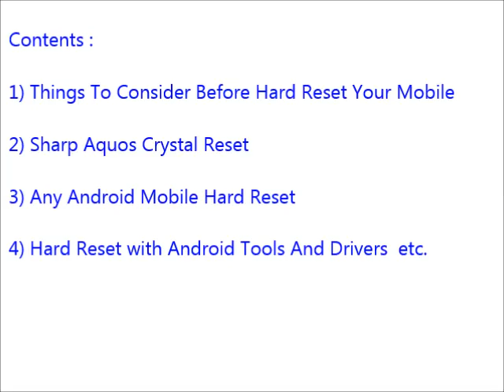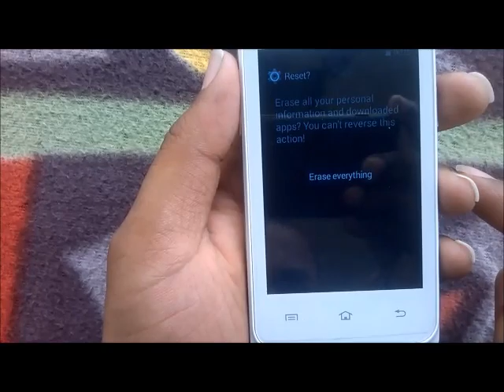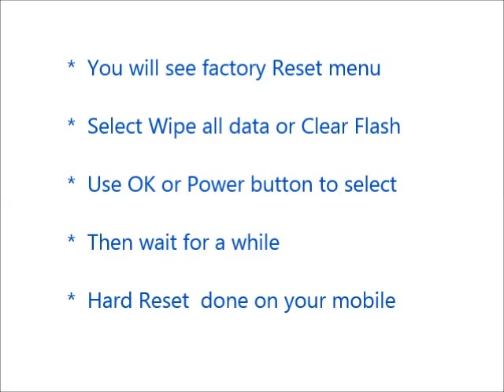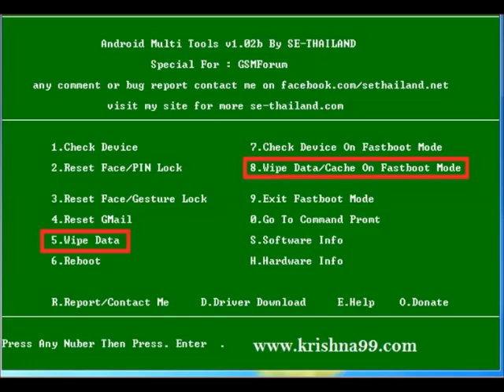Sharp Aquos Crystal Hard Reset and Forgot Password Recovery, Factory Reset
Sharp Aquos Crystal hard reset, factory reset, forgot password recovery without lose data etc. You can reset any android mobile after watching this video. If you can not reset your mobile phone after watching this video, Feel free to visit our

Contents of this video :

1) Sharp Aquos Crystal Mobile hard reset

2) Any android mobile hard reset and factory reset

3) Android mobile phone factory reset from menu

4) Forgotten mobile password, tablet password recovery

5) Sharp Aquos Crystal Pattern unlock procedure

6) Pin change without losing data

7) Hard reset with Android tools drivers (Also in fast boot mode)